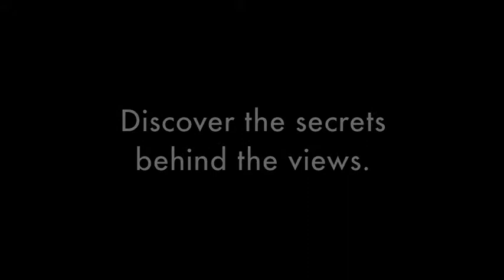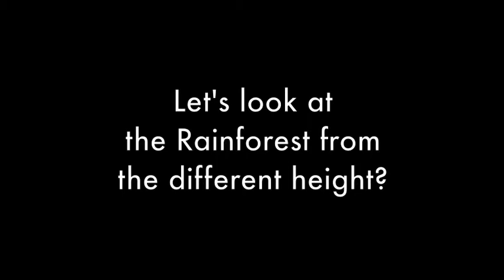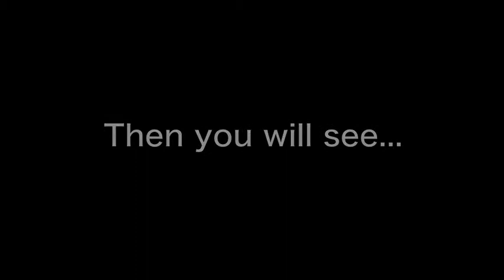Mamu Tropical Skywalk ~English Ver~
Experience Tropical North Queensland's lush World Heritage Listed Rainforest in a unique, safe and environmentally sustainable way!

Welcome to Mamu Tropical Skywalk.